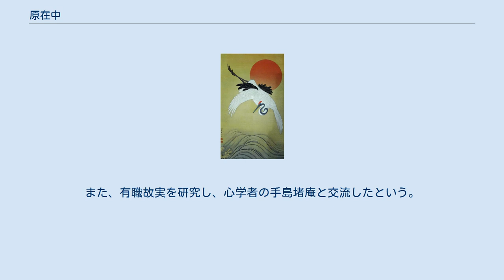原在中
一品當朝図（ニューオータニ美術館所蔵） 原 在中(はら ざいちゅう、寛延3年（1750年） - 天保8年11月15日（1837年12月12日）)は、江戸時代後期の絵師。
名は致遠、字は子重。
在中は号で、別号は臥遊。
原派の祖。
 京都出身。
先祖は若狭国小浜出身で、生家は醸造業を営んでいたが、在中が絵師となったことで、原家は絵を家業とするようになった。
師は石田幽汀、あるいは円山応挙とも、両者を折衷して初め幽汀に学び、一時兄弟子の応挙についたとする説もある。
『古画備考』によると、応挙没後、在中は自分は応挙の弟子ではないと し、これに腹をたてた岸駒が応挙の子・円山応瑞のところに行って門人帳を調べると、在中の自筆で入門と名簿に書いてあったという。
実際、大乗寺に残る円山派の門人名簿には、「原在中」や「岸駒」の名が記されている。
 反面、在中の画風に応挙の影響は強くは認められず、応挙一門が総力をあげた2度にわたる大乗寺障壁画制作にも在中は参加していない。
今日にも多くの大作を残す在中が応挙の弟子ならば、当然師弟関係を示す資料がもっと多く見出せるはずで、応挙十哲の一人にも数えられたであろうことを踏まえると、どちらとも断じ難い。
また、仏画を山本探淵に学んだという。
 在中26歳に当たる安永4年（1775年）版『平安人物誌』には、応挙、伊藤若冲、池大雅、与謝蕪村、望月玉仙、呉春、曾我蕭白などに伍して載せられており、当時すでに一家として認められていた。
寛政2年（1790年）の禁裏造営にも、狩野派や土佐派の絵師や、応挙、源琦、長沢芦雪、岸駒、田中訥言らと共に障壁画制作に参加している。
文化10年（1813年）頃に出版された『平安画工視相撲』では、一方の大関・岸駒に続いて関脇に記されており、当時の京都画壇の中心的存在だったことが分かる。
文化・文政期には、大寺社の障壁画を多く揮毫しており、それらの多くは中国や日本の古画に倣っている。
晩年の作品も残っているが、それらは細密な筆致と明麗な彩色がなされており、老いても筆力の渋滞や衰えは感じさせない。
天保8年（1837年）死去。
墓所は中京区寺町通三条上ルの天性寺。
 江戸後期の多くの絵師がそうであるように、寺々を訪ねて元、明の古画や、狩野元信や永徳らの名画を独学し、また土佐派の細密な色彩や同時代の応挙の写実的表現を取り入れ、原派と呼ばれる一派を形成した。
長寿だったこともあって作品がよく残り、画域も広い。
山水、人物、花鳥、走獣などを、漢画と大和絵など多彩な画法で描きこなした。
仏画、神像、肖像、絵馬なども巧みで、障壁画の大作でも画面を破綻なくまとめている。
また、有職故実を研究し、心学者の手島堵庵と交流したという。
 長男・原在正、次男・原在明、三男・原在善、四男・原在親（梅戸在親）。
長男・在正が勘当されたため次男の在明が家督を継ぎ、原派は原在照、原在泉と続く。
他の弟子に高倉在考など。